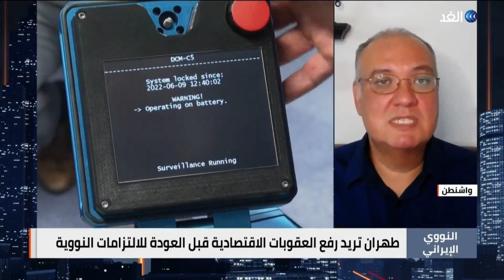فقدان القدرة على مراقبة برنامج إيران النووي.. ماذا يعني ذلك؟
صرح المدير العام للوكالة الدولية للطاقة الذرية، رفائيل غروسي ، أن "برنامج إيران النووي يتقدم بسرعة" موضحا "إذا تم التوصل إلى اتفاق سيكون من الصعب للغاية بالنسبة إلي أن أُعيد بناء الأحجية، بوجود كل تلك الفترة من العمى الإجباري".
وكانت إيران قد بدأت، في يونيو/حزيران المنصرم، بإزالة كل معدّات المراقبة وكاميرات الوكالة، التي وُضعت بموجب الاتفاق النووي الموقع عام 2015 مع القوى العالمية. آنذاك، اعتبر غروسي أنّ الأمر قد يشكّل "ضربة قاتلة لفُرص إحياء الاتفاق الذي انسحبت الولايات المتحدة منه عام 2018".
يناقش هذا الموضوع من طهران د. عماد إبشناس رئيس نقابة مراكز الأبحاث والدراسات الإيرانية، ومن واشنطن إيهاب عباس الباحث السياسي، مع الإعلامي أحمد صبح خلال